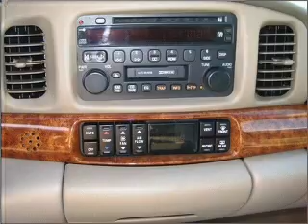2002 Buick LeSabre - Penn Laird VA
Year: 2002
Make: Buick
Model: LeSabre
Trim: Limited
Engine: 3.8 liter 6 cylinder 12 valve
Transmission: 4-Speed Automatic
Color: Dark Polo Green
Mileage: 74483
Address:
6158 Spotswood Trail
Penn Laird, VA 22846